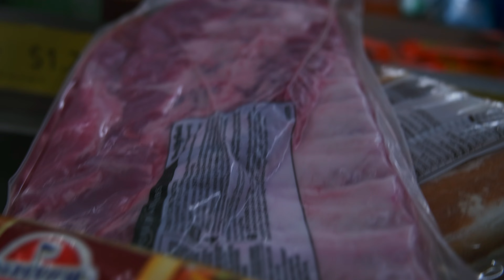VLOGG 00 // DAILY //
📷 Fujifilm XT4

Lens: Fujinon XF 16-55 f2.8

ND filter: K&F Concept 77mm Variable ND Lens Filter ND2-ND400